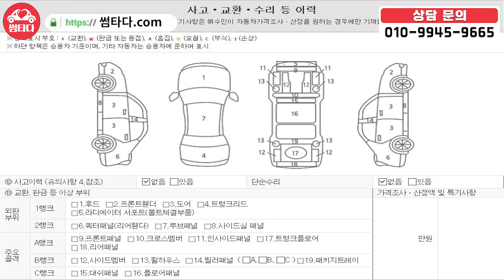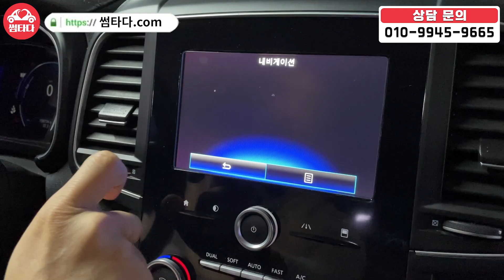17년식 가성비 최강의 SUV! 천에 가져가시죠! 최상위 등깁에 브라운 시트까지 적용된 차량! 옵션? 안봐도 뻔하죠?? 1인신조로 완벽하게!